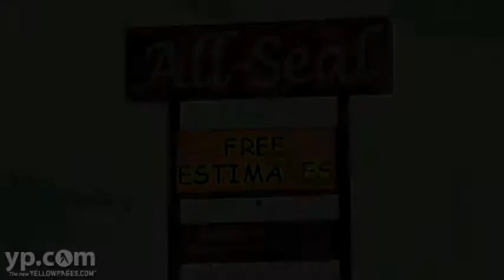Remodeling Contractors Vandalia OH All-Seal Home Improvement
Give your home a fresh look with exterior remodeling from All-Seal Home Improvements in Vandalia, Ohio. All work is completed by skilled professionals, and all products are of exceptional, professional quality. Services include window replacement, siding, gutters and more. Call for your free consultation.